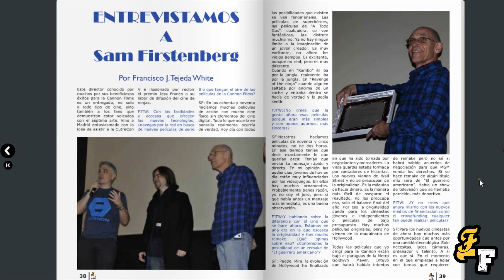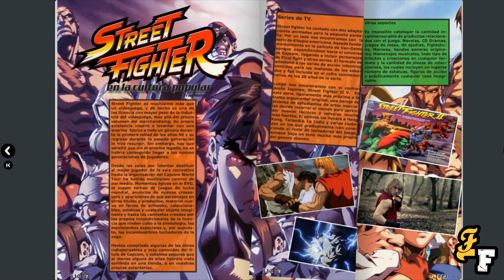Descarga o lee online Gratis Nosolofreak Febrero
Toda la informacion friki que necesitas en Nosolofreak Febrero.